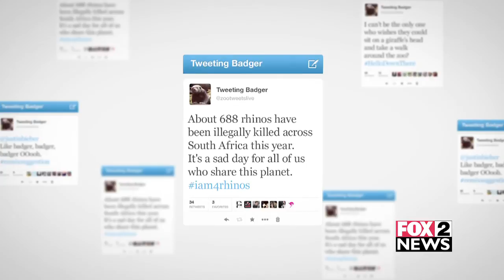World's First LIVE Tweeting Honey Badger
Tech-enabled zoo enclosure allows honey badger to tweet, increasing visitor numbers and earning millions in media.

The Challenge:

We were asked to kickstart the Johannesburg Zoo's social media presence and raise interest in their animals, causes and events.

The Idea:

Through an innovative use of existing technology we transformed BG, the zoo's resident honey badger and mascot, into their official social media spokesanimal. By linking motion sensors to a pre-written bank of tweets, BG is able to share zoo life with the world. Tracked by his location, tweets are relevant to what BG's doing at the time.

Follow BG @zootweetslive

The Credits:

Eras Gous | Hellocomputer | Art Director

Moira-Gene Sephton Gous | DraftFCB | Art Director

Candice Hellens | DraftFCB | Writer

Rory MacRobert | Hellocomputer | Writer

Kerry Friend | Hellocomputer | Executive Creative Director

Brett Morris | DraftFCB | Chief Creative Officer

Johan Pieterse | Hellocomputer | Creative Technologist

Nathan O' Gates | Hellocomputer | Creative Technologist

Tom Van den Bon | BinarySpace | Creative Technologist

Ben Fourie | Freelancer | Creative Technologist

Michelle Geere | Hellocomputer | Agency Producer

Karen Peterkin | DraftFCB | Agency Producer

Michael Kolbe | BlackEnvelope Films | Director

Claire Stewart | The House Post Production | Editor

Grant Campbell | Hellocomputer | Animator

John Vichos | Freq'ncy Audio | Music & Sound

Nathi Luthango | Freq'ncy Audio | Music & Sound

Tom Fairfoot | Freelancer | Voice Artist